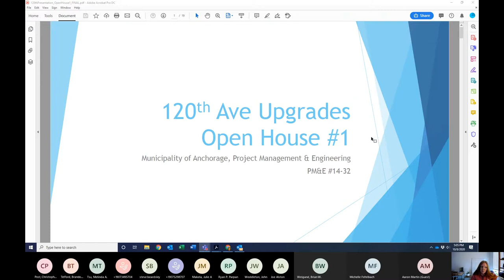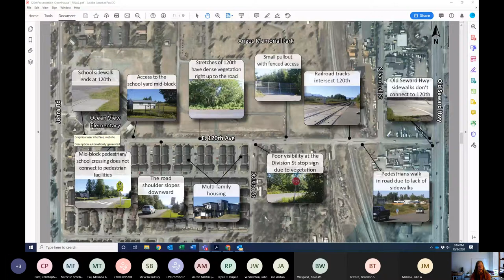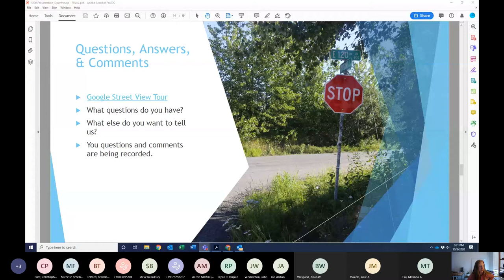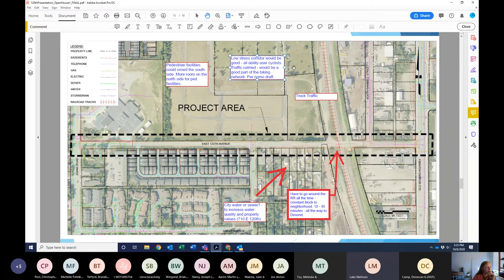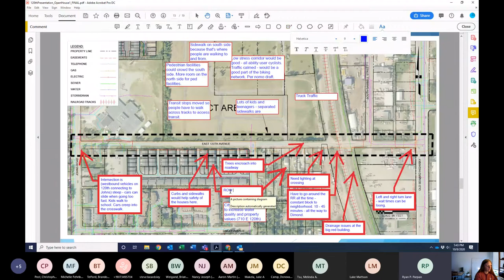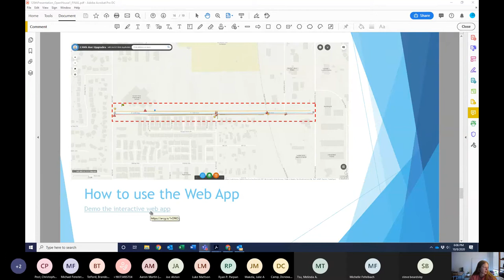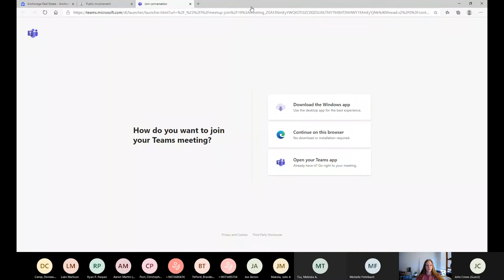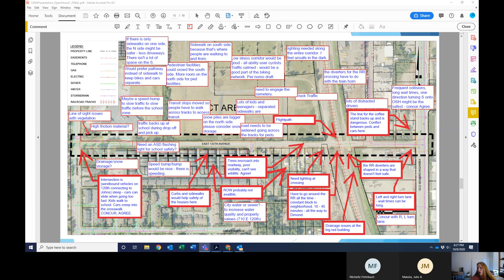120th Ave Upgrade Open House #1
View the recording of the Virtual Open House #1 for the Municipality of Anchorage's Project Management & Engineering's 120th Ave Upgrades project (PM&E #14-32).